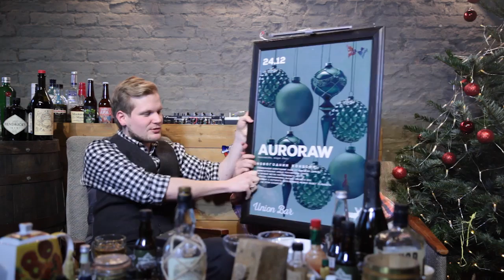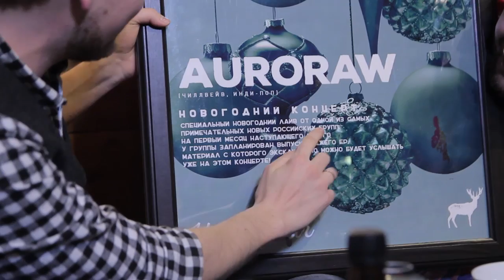UNION TV. Похмельный видеоблог #2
Встречайте второй выпуск нашего Похмельного Блога UNION TV - предновогоднее сумасшествие на Литейном 55, зафиксированное камерой и несколькими особенно важными свидетелями.

В кадре Саша Варданян и Миша Колесников, в гостях Шура Кузнецова, Максим Куббе, Денис Рябов и очень много праздничного огня!

Репост этой записи сулит доброе и мягкое похмелье 1 января!
С Наступающим!